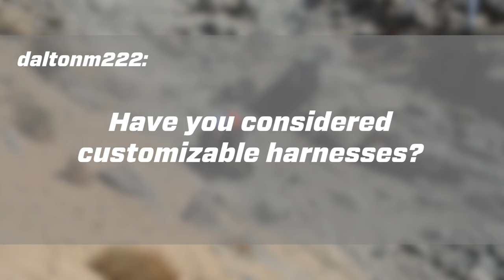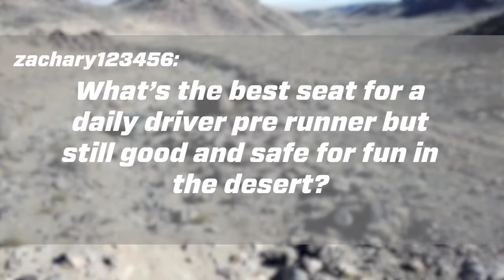PRP Q&A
Zack and Justin sit down and answer some questions we got off of social media!

We tend to answer a lot more on those pages, so search PRP Seats on Facebook and Instagram for more!